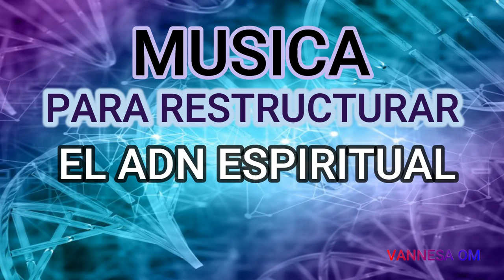Musica Para Restructurar El ADN Espiritual